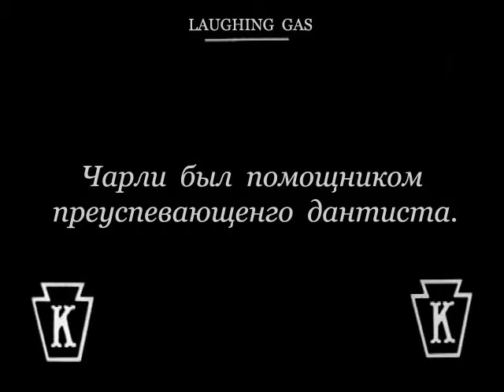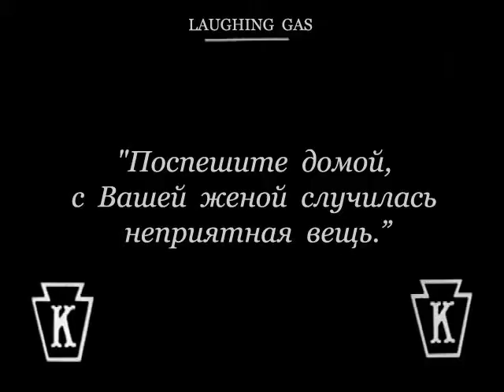Charlie Chaplin - Laughing Gas